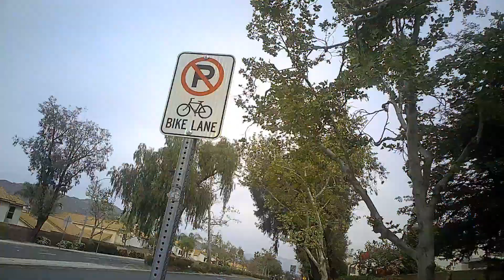LET'S WALK 6,600 STEPS TOGETHER / WITH MUSIC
I will walk with you every other day. Walking is an accessible and health-promoting form of movement that can readily fit into your busy schedules without any extra equipment. Striving to walk 30 minutes per day is an excellent goal for overall mental and physical well-being, whether you break up the time or hit the road for a full 30 minutes at a time.

Consistent movement like walking increases endurance and cardiovascular fitness, reduces the risk of falls by strengthening muscles and improving balance, and helps reduce and improve chronic illnesses like high blood pressure, diabetes, and high cholesterol. Walking boosts your mood and mental well-being by lowering stress and counteracting the effects of anxiety and depression.

Walking increases your heart rate, which helps reduce blood pressure, improve circulation, and lower your overall risk for heart disease. Improving your heart and lung health reduces the risks of several diseases. When you walk for 30 minutes each day, your cardiovascular system adapts and improves. Including some brisk walking (3.5 to 4 miles per hour) into your routine increases the benefits even more. It helps to lower your systolic and diastolic blood pressure and reduces the chances of having a heart attack or stroke